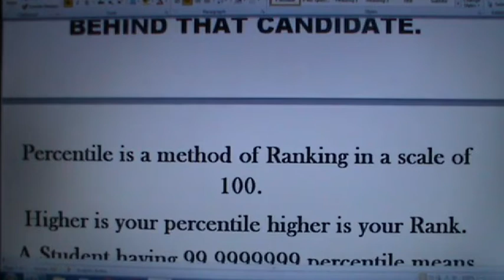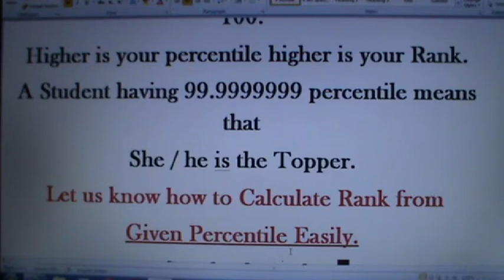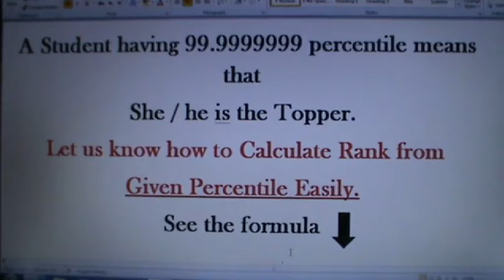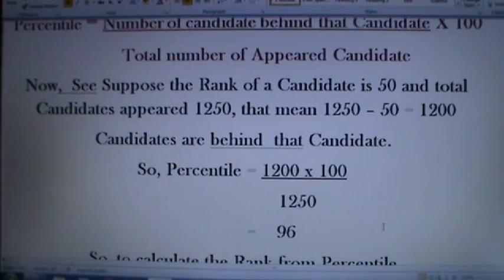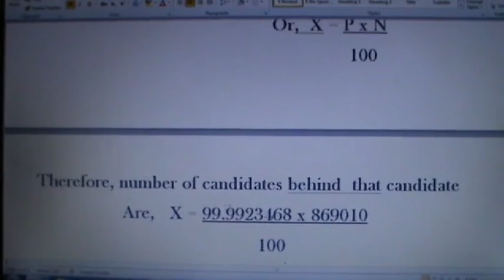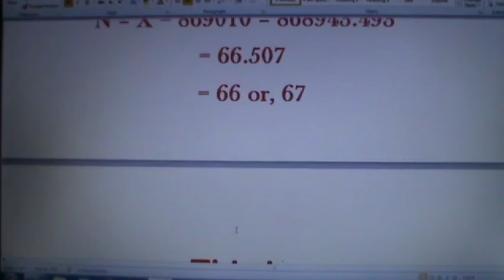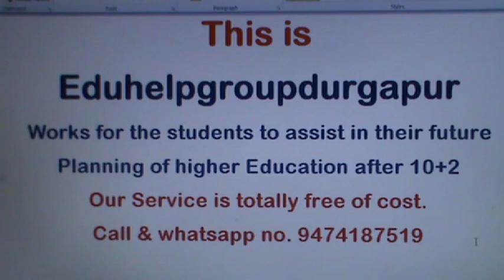Calculate Rank - Percentile jee main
how to calculate rank from percentile
percentile and rank
jee main rank calculation
what is percentile
my percentile and rank